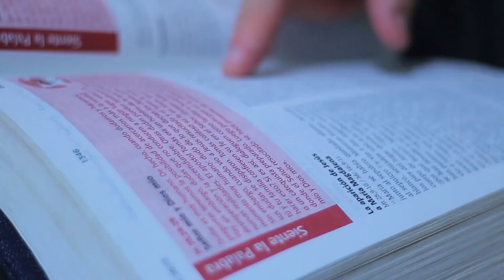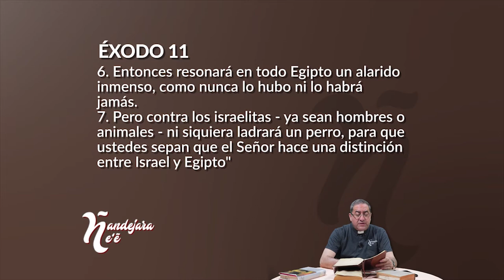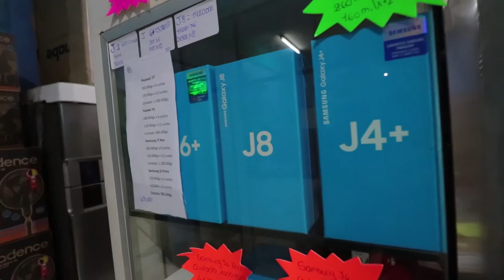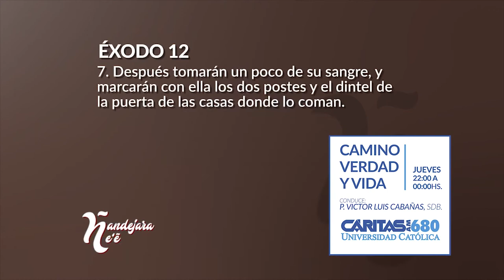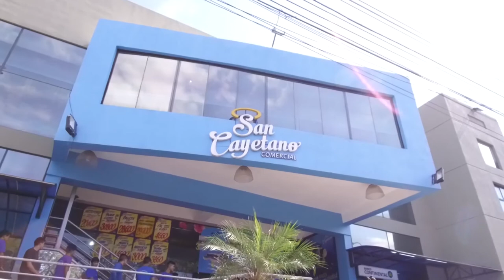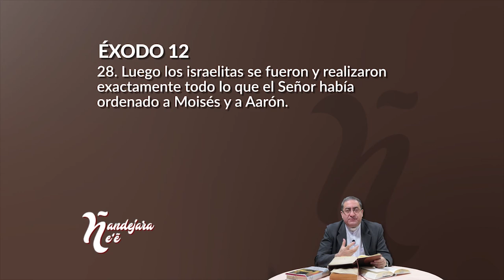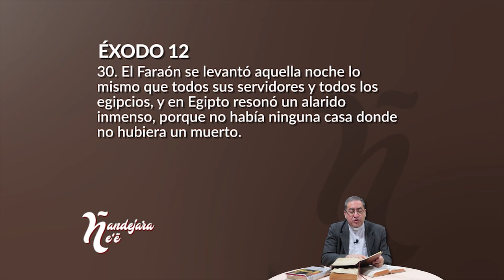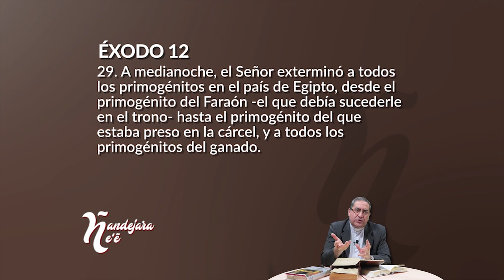Ñandejára Ñe'e - antiguo testamento (programa 193)